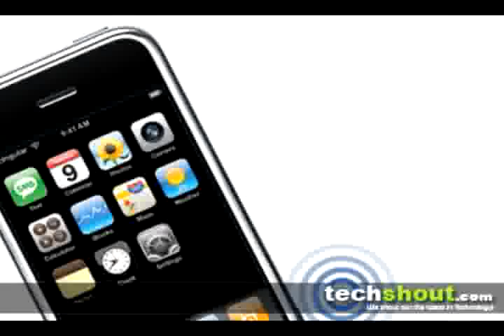iPhone 3G India Launch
This is the iPhone 3G India Launch in Mumbai. It took place at the Infiniti Mall in Andheri.